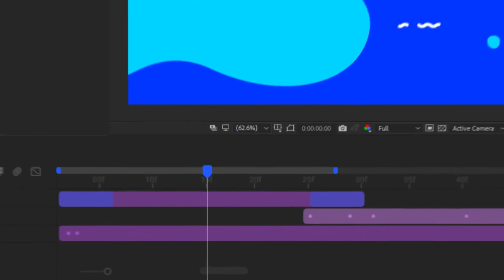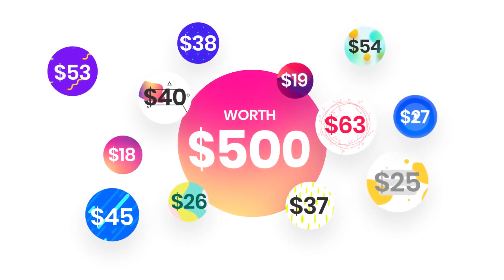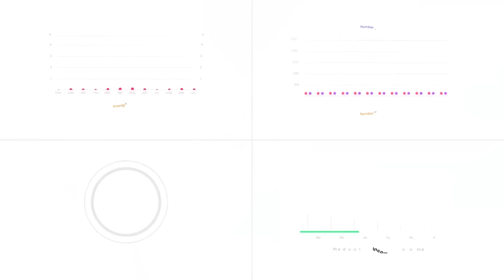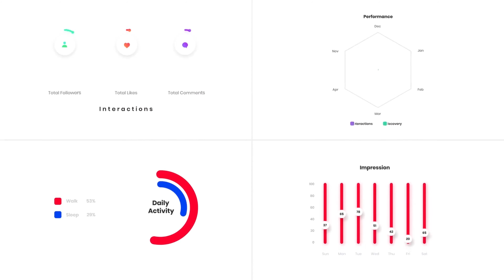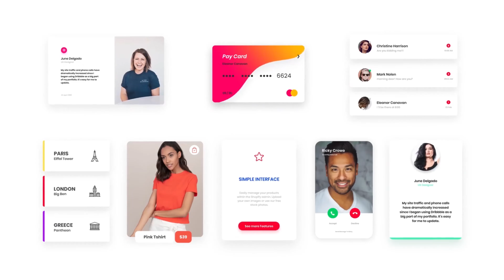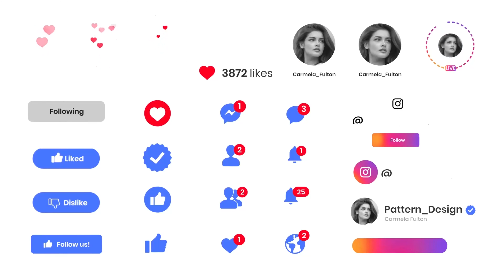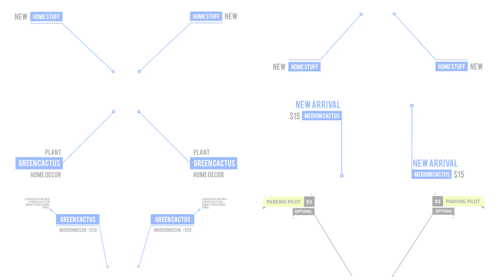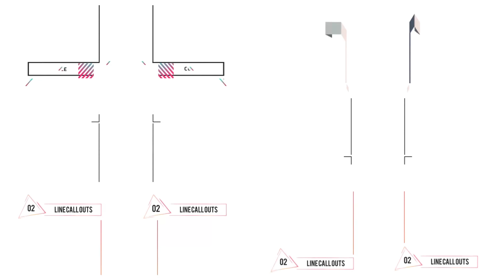Infinity Tool | After Effects Project Files - Videohive template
Infinity Tool The Last Motion Graphic Pack You will Ever Need. About This Project This pack contains more than one thousand animated graphic elements. All items created with multi-porpuse usage in mind. The best part is that with a little bit of afford you can customize and get the final result very fast. We tried to craft all elements based on the most popular categories in motion graphics and film making industry and we pushed if forward with cutting edge design & animation trends of 2019. Creating new contents isn’t hard anymore, just feel creative and use animation blocks to make a whole new scene. You can mix these blocks and get millions of combination of designs with different colors and styles. What is Animation Block?! We named each element of this pack “Animation Block”.Why?! well because first of all, when you install our FREE toolkit Motion Factory you notice that each element shows as a thumnail ( or a block ) with live preview. Second, Because with handy options included, we believe that each Block is much more than just one item. And third, Because you can build something totally unique with mixing these blocks, like building a house, Get it?! Categories 01-Single Scenes: Beautiful layouts with responsive feature 02-Titles: Modern titles for all porpuses 03-Backgrounds: Simple and colorful backgrounds 04-Diagrams: Amazing diagrams with exeptional customizable options 05-Self Resizing Boxes: 06-Line Callout: 07-Instagram: 08-Web Elements: 09-Countdowns: 10-Simple Shapes: 11-Shape: 12-Complex Shapes: 13-Transitions: 14-Social Elements: 15-Vintage: We are creating… In this part we announce the categories and animations that we are currently working on for next updates of Infinity Tool. We try to release an update every two weeks with new items to keep this pack fresh and bugless! Premade Scenes Device Mockups Social Website Mockups Logo Reveal Google Ads And much more…

 Last Update 6 May 19 Created 6 May 19 After Effects Version CC 2018 Files Included After Effects Project Files, Motion Graphics Template Files File Size 1GB Tags animation, background, diagram, graphic elements, instagram, intro, logo, presentation, promo, shapes, social media, text, titles, transition, typography